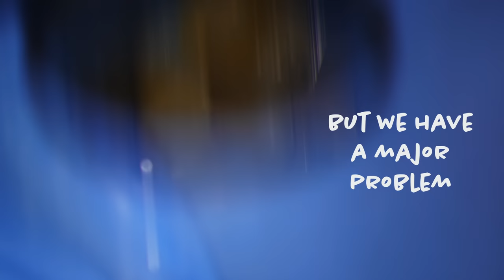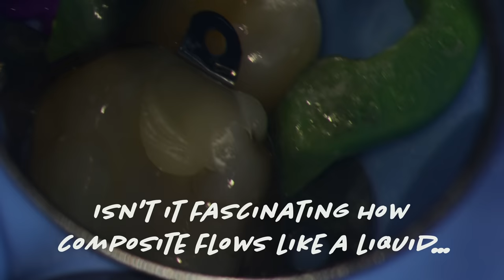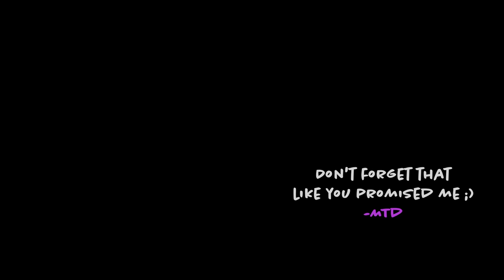something's under this crack, and it's not good...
A crack in a tooth isn't just a structural problem, it's a biological problem. Cracks become a pathway for bacteria to enter teeth and cause tooth decay (i.e. a cavity).

Often these cracks are ignored for too long, and they can lead to toothaches, enamel fractures, or extensive cavities.

If you have lots of large white fillings or amalgam restorations in your mouth, ask your dentist if they see any cracks in your mouth. Sometimes, they are so superficial that they need not be addressed. But if the dentist can get an instrument inside the crack, it's time to get it filled.

GEAR:
microscope - Global A6
camera - Canon R3
composite - filtek supreme ultra
bond - All Bond Universal
curing light - Valo
editing software - Da Vinci Resolve Studio